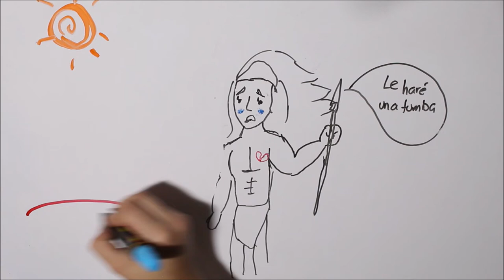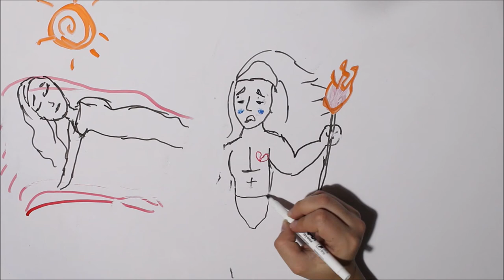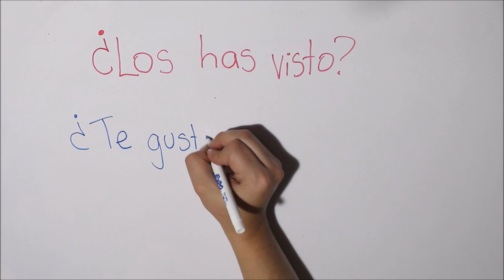La leyenda Popocatépetl e Iztaccíhuatl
Una hermosa y romántica leyenda que tiene muchos años. ¿La conocías?
¡¡Dinos si los has visto!!

DIBUJANTE: @hey_suss